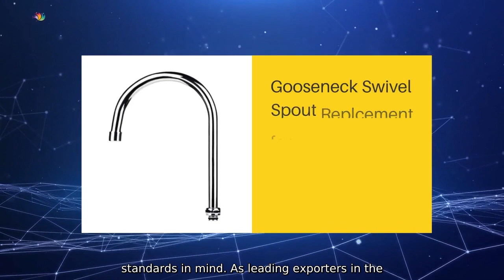Single Lever Handle Exporters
Our single lever handle faucets are designed and manufactured by Taizhou Xuan Yu Sanitary Ware Technology Co.. Ltd. with the highest quality standards in mind. As leading exporters in the industry. we offer a wide range of single lever handle designs perfect for various bathroom and kitchen settings. Our single lever handle faucets are crafted using durable materials to ensure long-lasting performance and easy maintenance. With sleek and modern designs.